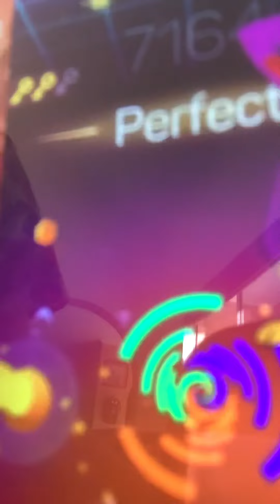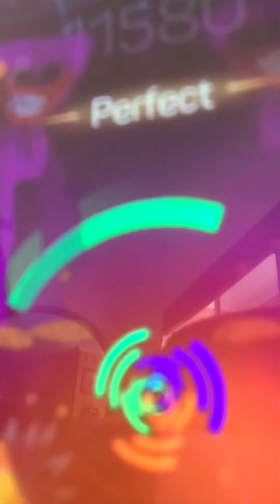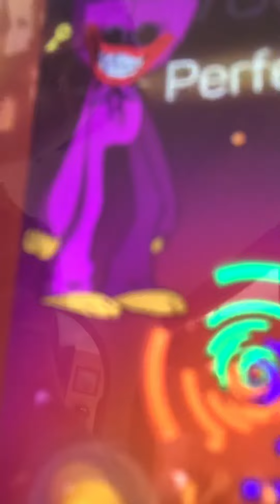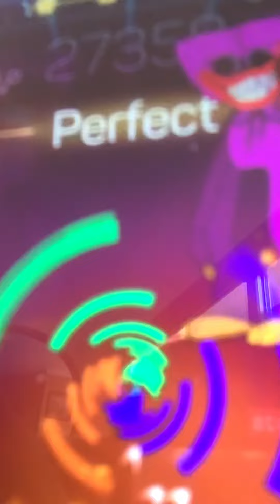10 December 2021